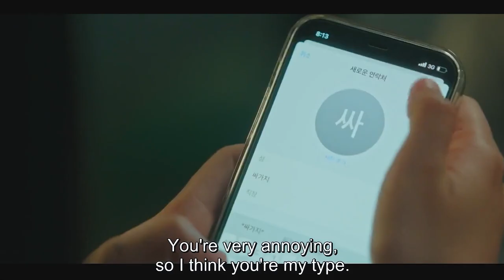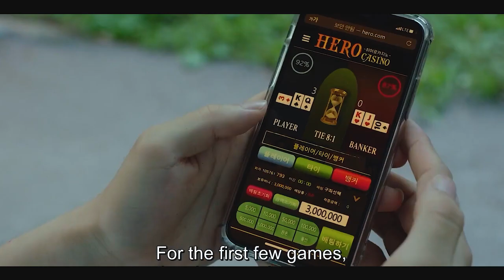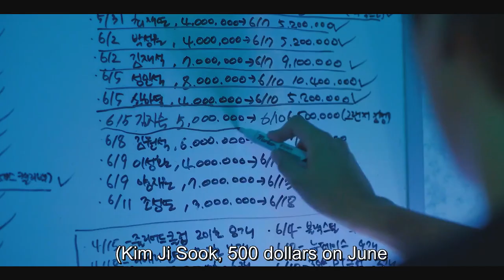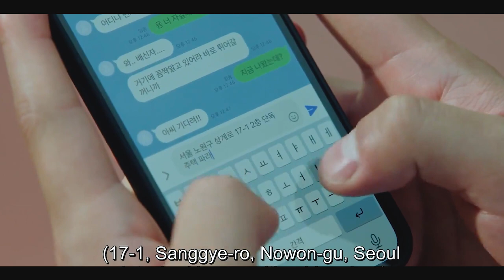WEAK HERO CLASS 1 | Ep 03 | Rise of the Underdog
The school is run by tyrants whose favorite hobby is tormenting the weakest kids in class. But then transfer student arrived. This mysterious new student threatens to dismantle the established order. He may be small in stature, but his calculative and brutal fighting leaves unsuspecting opponents lying on the floor begging for mercy. Now the school's toughest bullies have to scramble to take down this new and unusual hero.

▪ I have no rights on the video and images!
▪ I have no rights on the audio!

K-Drama
Korean Movies
Asian Drama